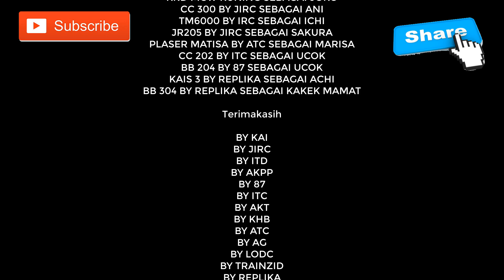LOKOMOTIF REBORN PART-133 "PENYELAMAT" SEASON 6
Disini saya menceritakan tentang penyelamatan pak flyn,. Ini dia film LOKOMOTIF SEASON 6 ,. Mau tau serunya ? tonton ya.

ID CODM : DennySRF
ID PUBG : SRFdenny18
ID TIKTOK : dennyrush01

addons by
KAI
INKATS
AKPP
BY87
BYITC
JIRC
REPLIKA
TRAINZID
IRC
BY PDL
BY LODC
BY ATS
BY ITD
BY AKT
DIGIRAIL
BY AG
DLL